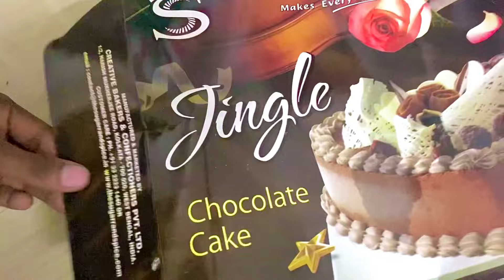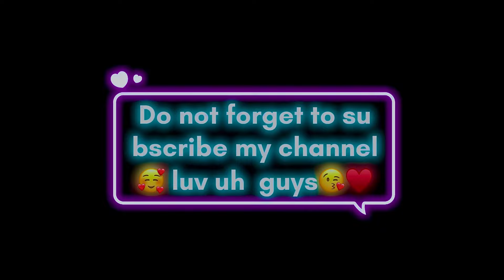On my birthday 🥳 🥰✌🏻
Amr birthday te ki ki hoyeche seta ei video te royeche🥰♥️
Video ta obossoy dekhbe asa kori tomader vlo lagbe🥰 hasa hasi hobe khub😂😂🤣 r joto prbe frnd der k share krbe🥰

Insta id _ayush525
Pollabi insta id _polbi43